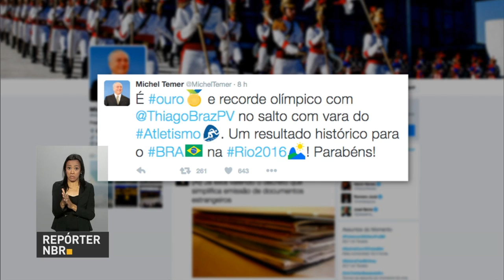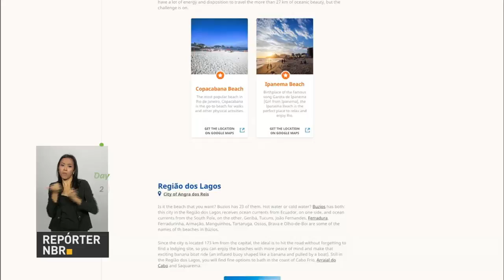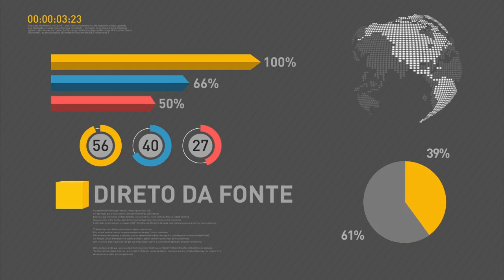Brasil conquista medalha de ouro no salto com vara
REPÓRTER NBR 9H - 16.08.16: Presidente em exercício, Michel Temer, comemora a medalha de ouro conquistada por Thiago Braz no salto com vara. Equipe de basquete masculino do Brasil vence jogo contra a Nigéria e o vôlei masculino ganha a classificação para as quartas de final. Com as novas medalhas, Brasil sobe para 16º no ranking de medalhas das Olimpíadas. Rede hoteleira do Rio de Janeiro tem 90% de ocupação.   Veja também: Ministério do Turismo lança portal online para promover o país após os Jogos Rio 2016.